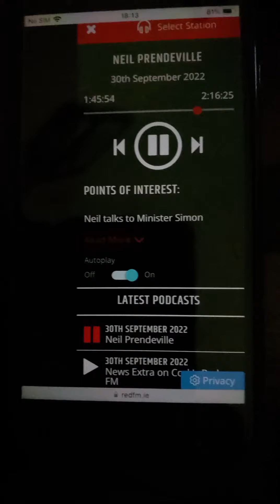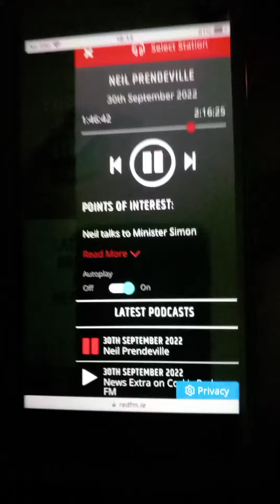Few seconds of the Neil Prendeville Show 30.9.2022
A few seconds of the Neil Prendeville Show on Red FM on Friday 30th September 2022 with Neil Reading out messages in response to his conversation with Simon Coveney